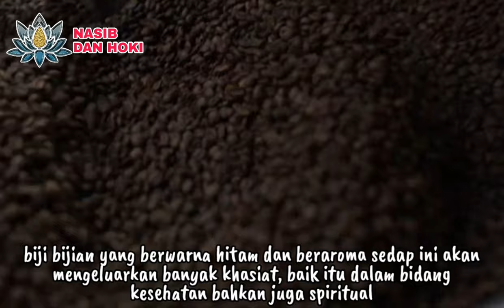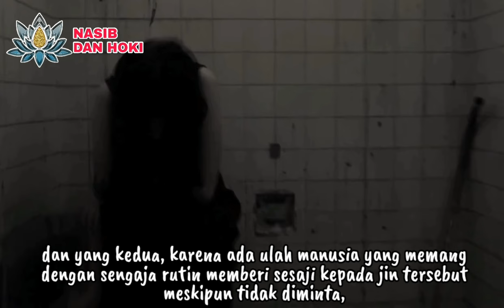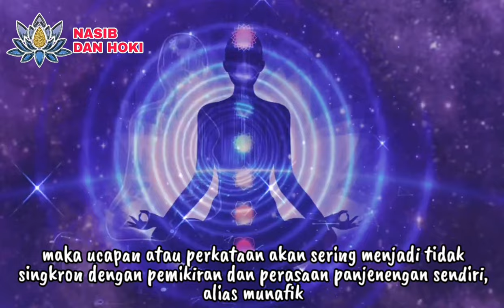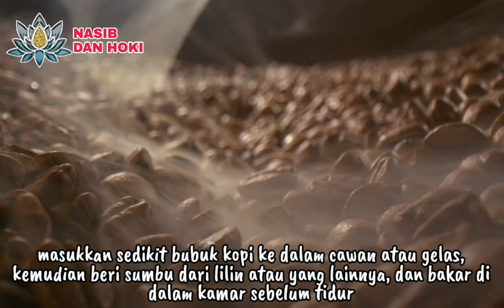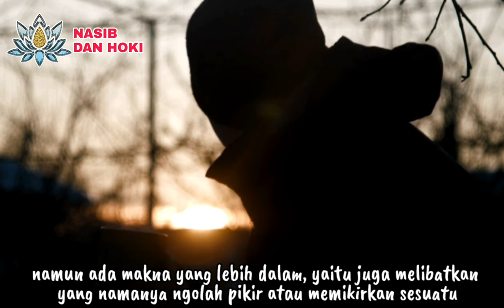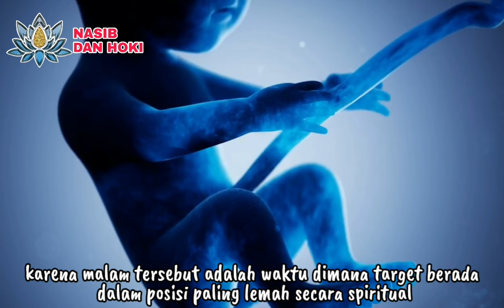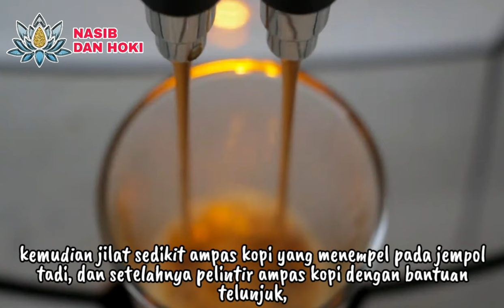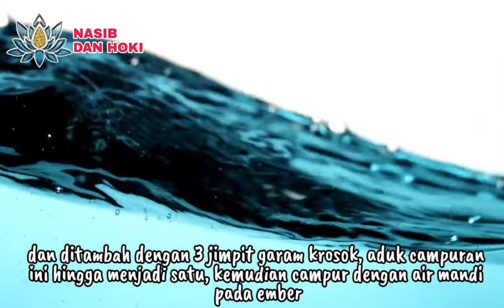MINUMAN LELUHUR!!?_INILAH 8 KHASIAT KOPI HITAM DI DALAM DUNIA SPIRITUAL METAFISIKA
DAHSYATNYA KOPI CAMPUR GARAM!!!_8 KHASIAT KOPI HITAM DI DALAM DUNIA SPIRITUAL METAFISIKA